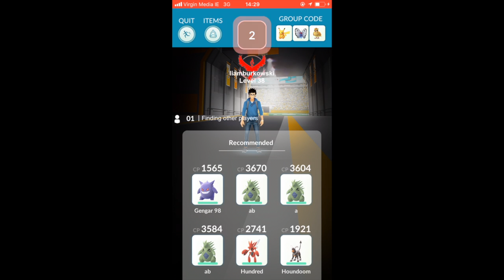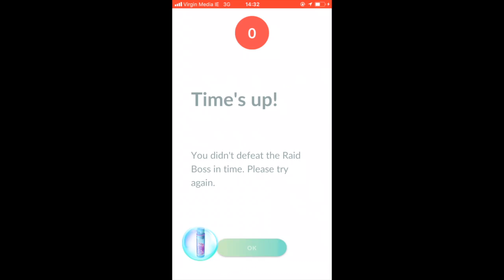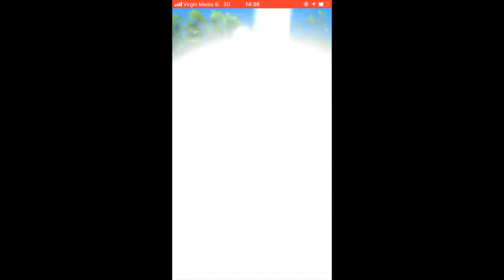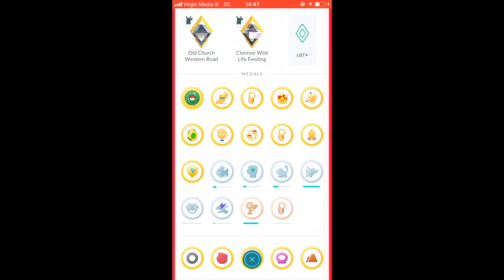Driving to a Raid and hatching the last 9 2km Gen 1/2 eggs.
Heading out to try and do a last minute raid, doing a loop of the local park and hatching 9 2km eggs.